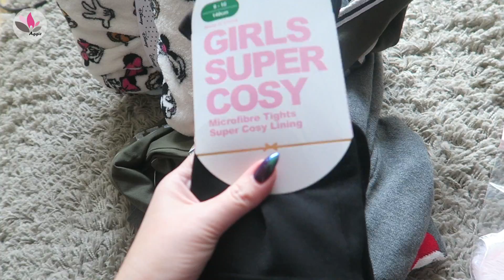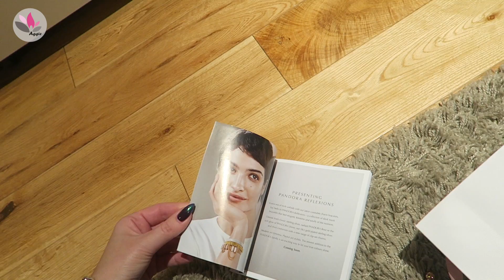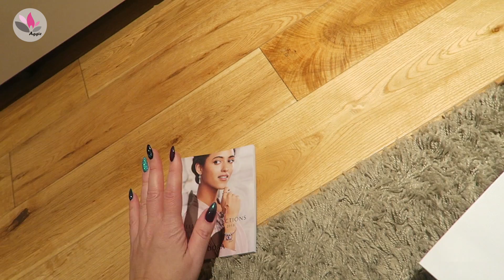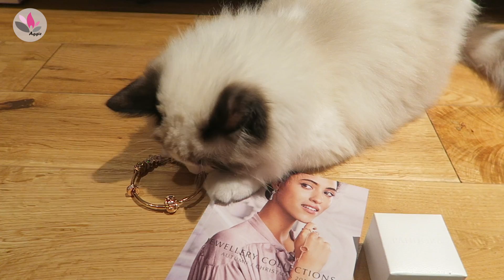BĘDZIE IMPREZA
Zapraszam Was dziś na film "BĘDZIE IMPREZA"

Buziaczki,
Aga